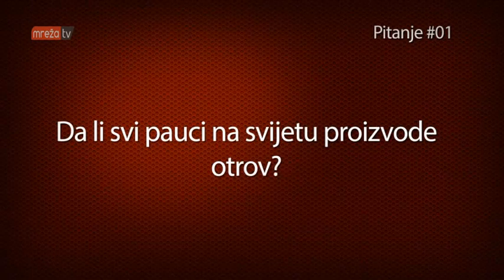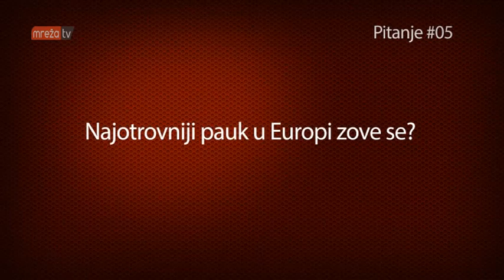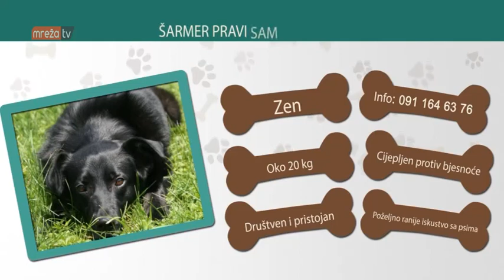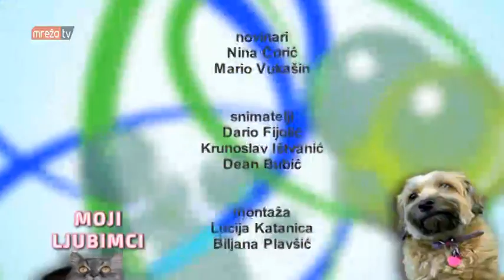Moji ljubimci 27.11.2016.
mrežaTV